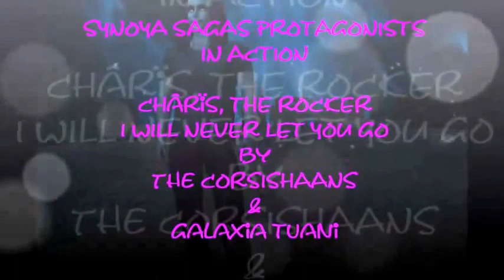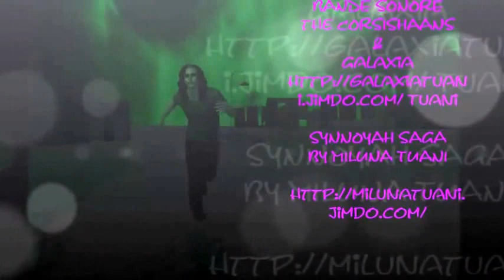MY ICLONE CREATIONS SYNNOYAH SAGA S PROTAGONISTS IN ACTION CHARIS I NEVER LET YOU GO by Galaxia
MY ICLONE CREATIONS

SYNNOYAH SAGAS PROTAGONISTS IN ACTION
CHARIS

 I NEVER LET YOU GO
by Galaxia Tuani

c 2015